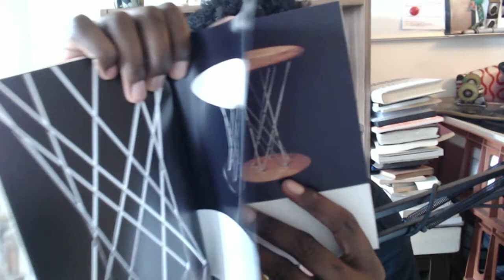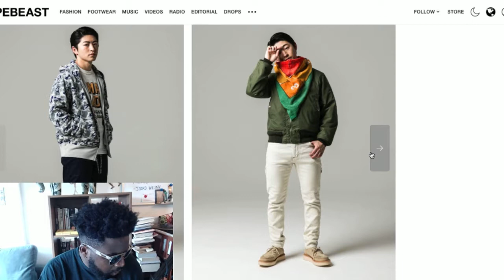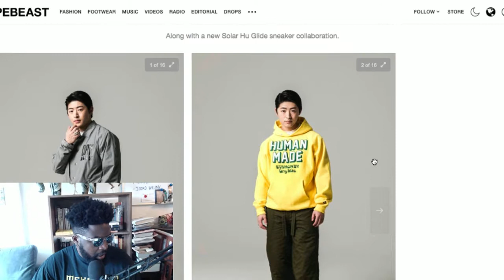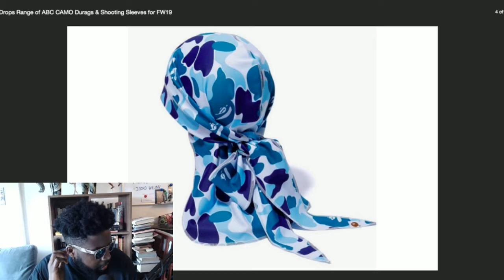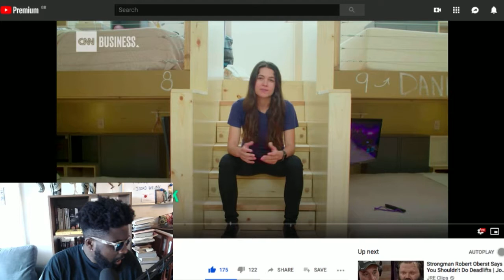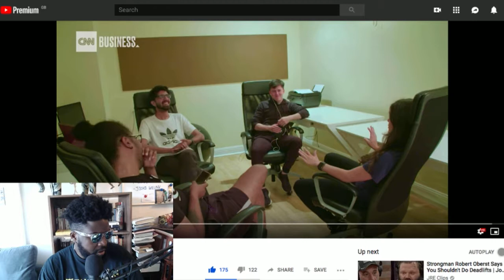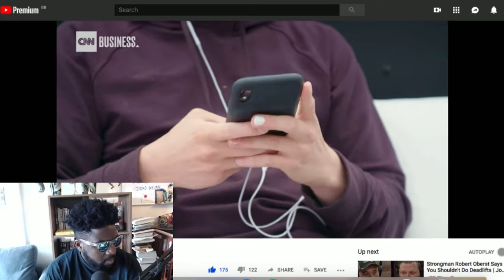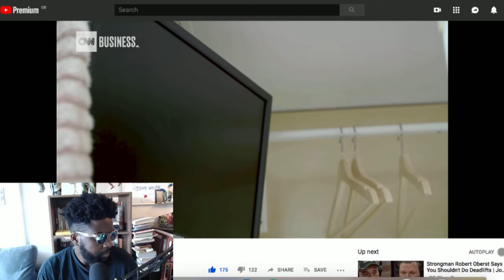The Agostinho Zinga Show #217 | Podshare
Agostinho rambles about Human Made fall 2019 collection, Nigo's influence on culture, the importance of Japanese streetwear books/magazines, why paying $1,200 a month to rent bunk beds is great idea, the end of Tapped and more...